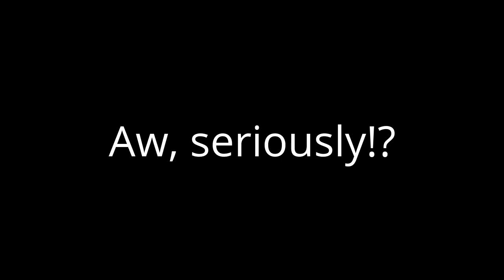What Do You Think Of This Catchphrase? #10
Annoying IMO.